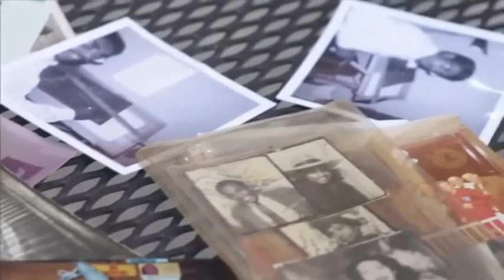Old Man In Nursing Home Reacts To Hearing Music From His Era 2